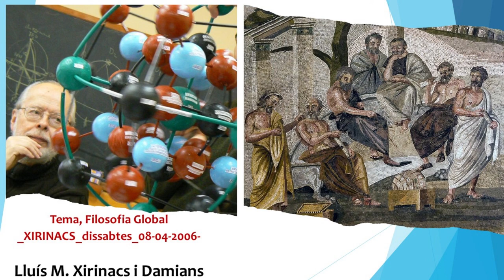Filosofia Global. 1_XIRINACS_dissabtes_08-04-2006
Recuperació d'àudios.
00:10’ – Ciència. L’àtom no existeix a la naturalesa. La natura ens envia a qui li dóna la gana. A la naturalesa està tot però no en la manera com la treballem nosaltres. En llenguatge aristotèlic, la matèria i la forma. El poeta encara és més creador que el científic. L’àtom és un fenomen. La identificació és l’existència de la cosa. La realitat concreta. Relaciona Metafísica amb Ciència. Diferència entre Noümen i Pràctica.
11:00’ – L’art regit pel principi d’alteritat. Alteració i alteritat són el mateix. El pas de Fenomen a Subjecte. La gràcia de l’art és sorprendre. Lligam entre fantasia i emoció. Una fantasia emocionat, un altre definició de l’art. Subjecte, Art, Fenomen. Transit, Art, Agudesa. La gènesi de l’art. L’artista no hi és. Les muses són parents dels déus. Llenguatge mític. La inspiració, la musa posseeix l'inspirador quan li dóna la gana. Simonia, de Simó el mag, l’intent de comprar l’esperit. El nostre cos i l'ecologia generalment se'ls ha de tractar amb elegància. Atzar, Trànsit, Fenomen.
26:50’ – Estat d’adoració perpètua total. Estar obert de cara endins. Felicitat entre Trànsit i Subjecte. La felicitat és un present, no és una finalitat. Intenció entre Subjecte i Agudesa. Etimologia. Ari, representava uns pobles que no tenien guerres entre ells. Grups d’aris, els pobles indoeuropeus més primitius.
38:40’ – Poesia de l’Art, llegeix en Josep Colet. Poesia de la Metafísica, llegeix en Josep Colet.
46:50’ – Metapsíquica, tot allò que es situa entre la Transcendència i el Subjecte. Levitar. Gravitació i anti gravitació. Telecinesi, acció a distància. Darrere del Subjecte trobareu la Metapsíquica. Avui dia es diu filosofia cognitivista, oposada a la filosofia conductista que tot es fa des de fora. Cognició vol dir experiència interior, consciència. Part elemental noümènica. Entre la naturalesa i els fenòmens hi ha les essències de les coses. La Metapsíquica en el nostre Model és l’antiterme de Ciència. La Metapsíquica és cada ànima en el món de les ànimes. Segons els primitius, tot té cos i ànima.
1:01:10’ – Ciència i consciència: Les dues lectures de l’univers. Els místics Averroes i Ibn ben Arabi. Ponts necessaris entre ciència i consciència. Sèries duals i sèries trials. Cos i ànima o esperit. D’ànima a ànima. Universitat de l’esperit. Cada ànima conserva la seva singularitat. Les ànimes presoneres del cos, poden ser influïdes i manipulades contra llur feble voluntat. Desprès de la mort no hi ha desprès. La mística és lo que queda de l’esperit quan li treus l’àngel. És l’experiència mística desangelada, nua, és la cosa sense el nom.
1:15:10’ – Geni i Letargia. Plasma i Món. Els genis dormen. Dormin rumiant. (1:17:00’, Letargia, comentari vers en Joan Carulla). S’ha d’acceptar tan la Letargia com el Geni. Història de la filosofia des del Model. Lluita de Jacob i l’àngel. Poesia de la Metapsíquica, llegeix en Josep Colet. Síntesi de l’alè vital. Exactitud. Fenomen.